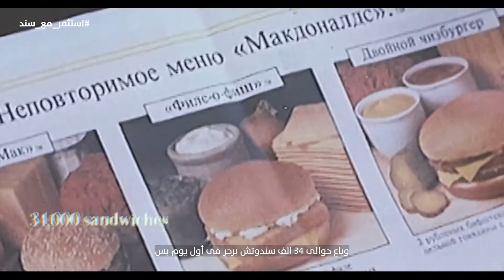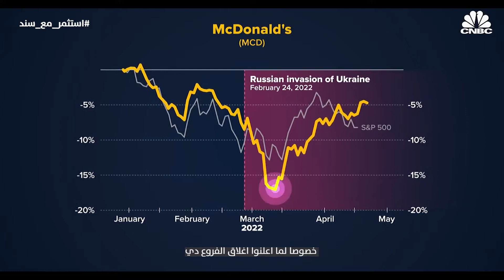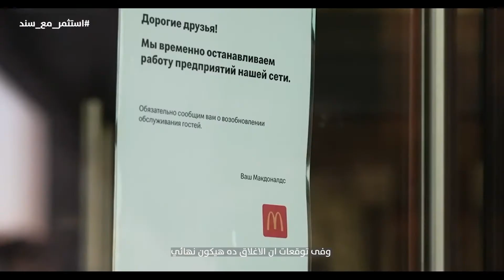مافيش ماكدونالدز في روسيا؟ و ايه يعني؟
ماكدونالدز ليها تاريخ كبير أوي في روسيا ، و كانت بتمثل دخول روسيا في الرأسمالية الغربية و انفتاحها علي أوروبا ، بس للأسف، التاريخ ده هينتهي نهاية ماكانش حد يتخيلها.. و هتبقي خسارة كبيرة اوي لروسيا و كذلك لماكدونالدز.. ياتري ايه الحكاية؟

وفعل جرز التنبيهات عشان يوصلك كل جديد اول بأول